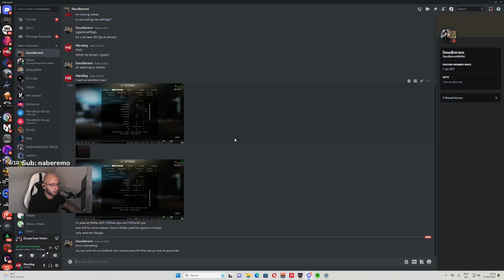when ditching teammates stuff gets you more loot -Escape From Tarkov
all recorded live on twitch
                                     👊 Be positive and fun. 👊
💰 If you really want to show some mad support and help me get better stream "qualy" than you can Tip me here. -Greatly appreciated!

 / marsbog